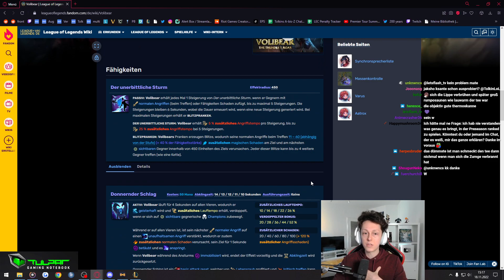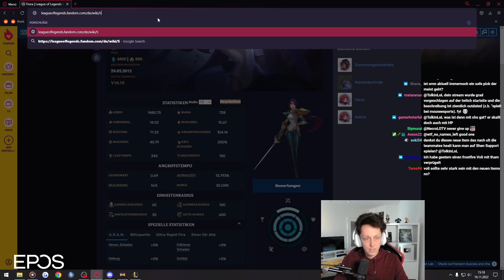Neues Tank Item auf Volibear OP?